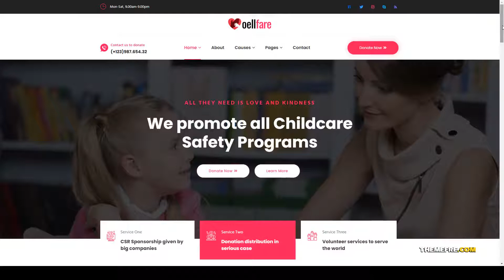Oellfare - Charity WordPress Theme 11 fund raising Website Builder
Framework Unyson

 Documentation Unrated

 Layout Responsive

 Tags cause, charity, child care, crowd funding, donation, environment, event, fund raising, hunger, ngo, non profit